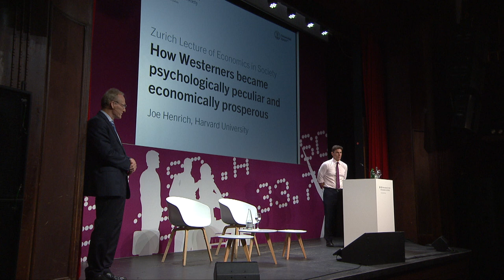How Westerners became psychologically peculiar and economically prosperous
The audience at the UBS Center Forum asks questions to Joe Henrich on how Westerners became psychologically peculiar and economically prosperous.

Joe Henrich is a Professor and Chair of the Department of Evolutionary Biology at Harvard University and a senior fellow in the Canadian Institute for Advanced Research in the Institutions, Organizations and Growth Group. His research deploys evolutionary theory to understand how human psychology gives rise to cultural evolution and how this has shaped our species’ genetic evolution. Using insights generated from this approach, Joe Henrich has explored a variety of topics, including economic decision-making, social norms, religion, marriage, prestige and cooperation. He has conducted anthropological fieldwork in Peru, Chile and in the South Pacific, as well as spearheaded several large comparative projects on human sociality.